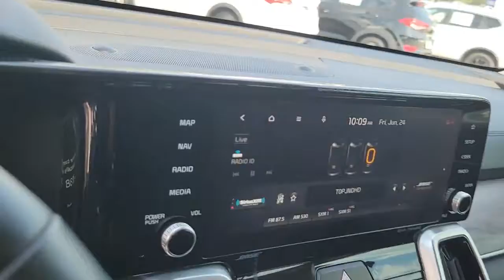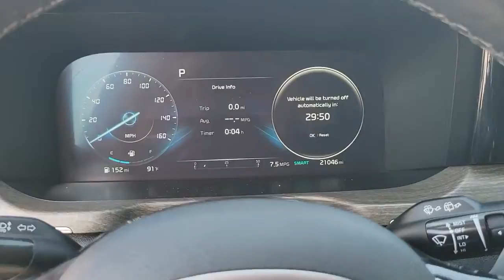2021 Kia Sorento St. Petersburg, Tampa, Clearwater, Palm Harbor, Largo, FL 91P456AAA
Glacial White Pearl Used 2021 Kia Sorento available in St. Petersburg, Florida at Crown Nissan. Servicing the Tampa, Clearwater, Palm Harbor, Largo, FL area.

Crown Nissan
5151 34th Street North

This 2021 Kia Sorento SX-Prestige in Glacial White Pearl features: Certified. Clean CARFAX. CARFAX One-Owner.brbr21/28 City/Highway MPGbrbrWhat is Live Market Pricing? No pricing games just our best price. We dynamically price our vehicles to be highly competitive and unquestionably fair compared with any vehicle like ours. Confidence and peace of mind. Now thats a sweet value! Plus sales tax tag and titling and dealer service fee of $999.00 which represents cost and profits to the selling dealer for items such as cleaning inspecting adjusting new vehicles and preparing documents related to the sale.